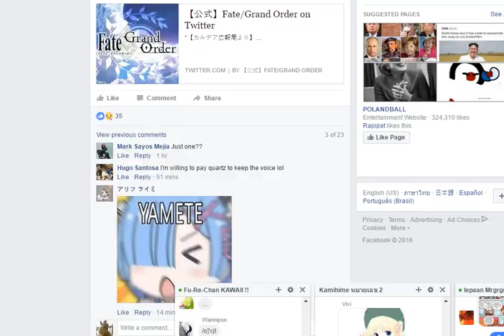Kamihime project event Raid boss : Cthugha (red) Expert level solo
suggestion : keep on manage your healing and use attack down ,defense up skill for survive boss's ex attack.